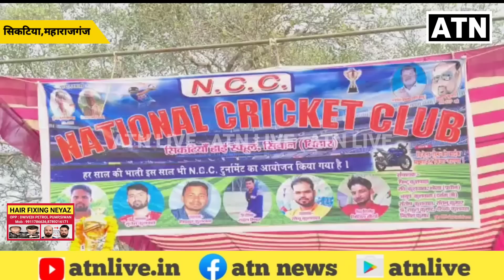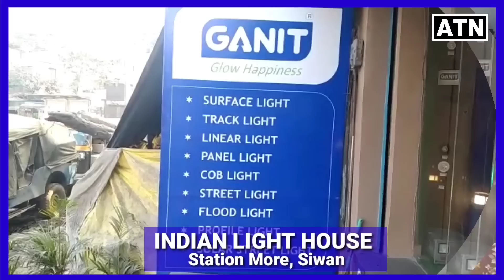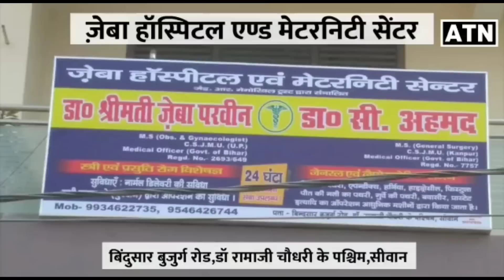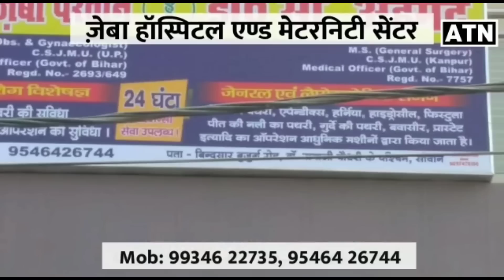महाराजगंज के सिकटिया मे जिला पार्षद प्रत्याशी ज़ियाउल-हक ने क्रिकेट मैच के दौरान कर दिया बड़ा काम-ATN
महाराजगंज के सिकटिया मे जिला पार्षद प्रत्याशी ज़ियाउल-हक ने क्रिकेट मैच के दौरान कर दिया बड़ा काम-ATNLIVE.IN